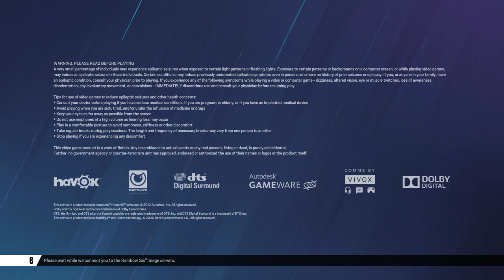Tom Clancy's Rainbow Six® Siege_20240928131743